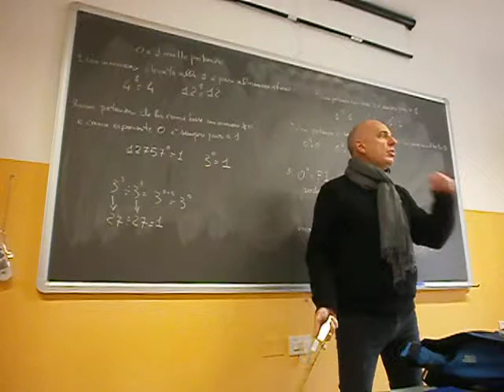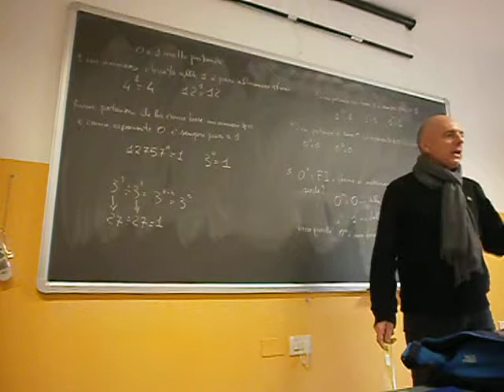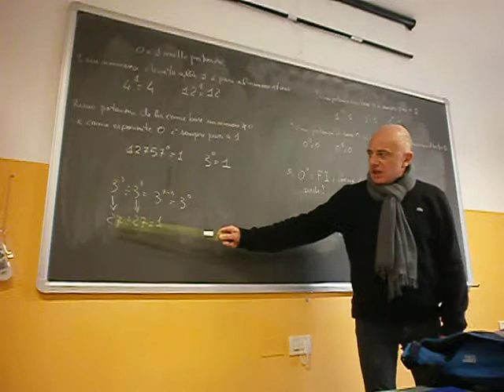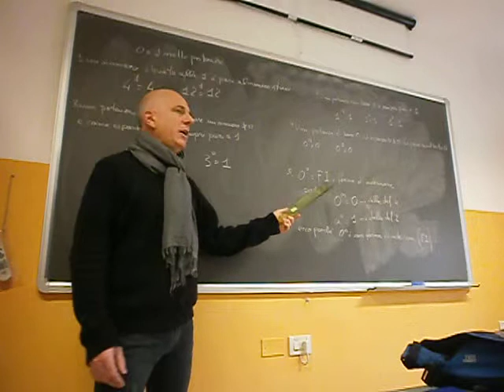Le potenze 2 zero e uno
Il comportamento dello zero e dell'uno nelle potenze